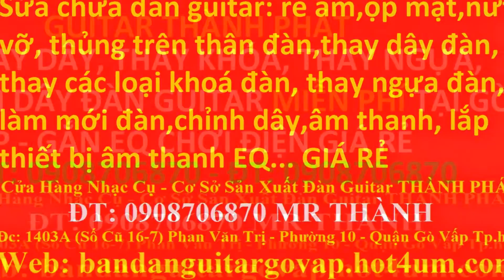My Edited Video